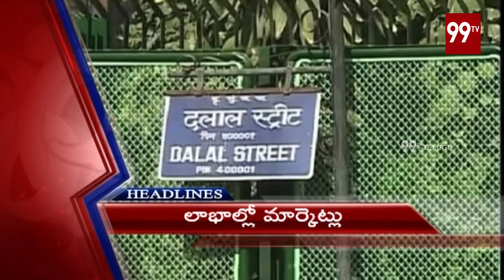6 PM Headlines | Latest News Updates | 20-05-2020 | 99 TV Telugu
6 PM Headlines | Latest News Updates | 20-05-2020 |  99 TV Telugu